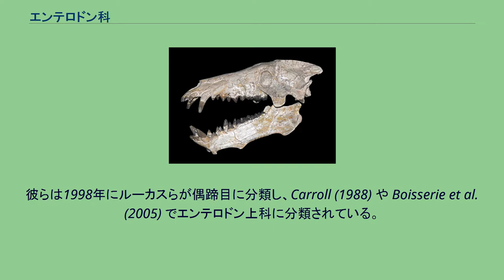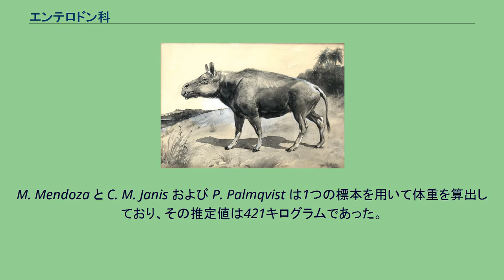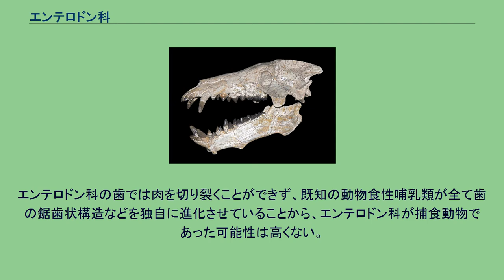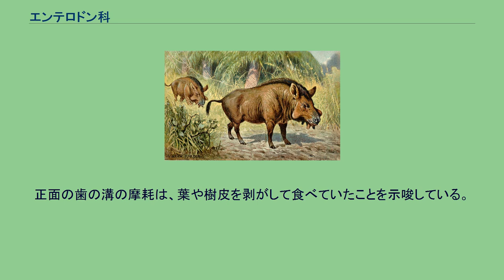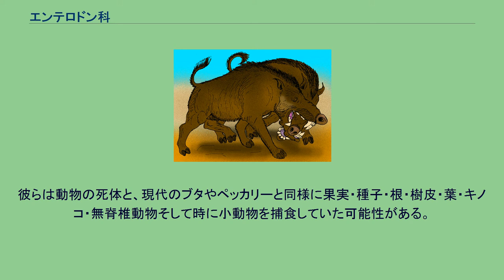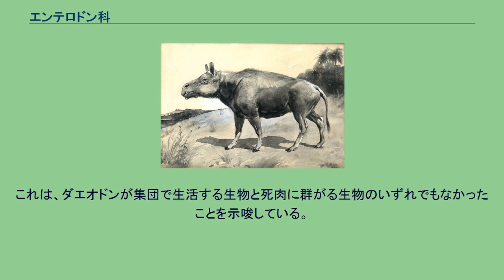エンテロドン科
エンテロドン科（エンテロドンか、Entelodontidae）は、約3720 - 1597万年前にあたる新生代古第三紀始新世後期プリアボニアンから新第三紀中新世前期バーディガリアンにかけて北アメリカ・ヨーロッパ・アジアの森林に生息していた雑食性の絶滅哺乳類の科。
Archaeotherium mortoni の頭骨 エンテロドン科はリチャード・ライデッカーが命名し、ウィリアム・グレゴリーが1910年の論文で不反芻類に分類した。
彼らは1998年にルーカスらが偶蹄目に分類し、Carroll (1988) や Boisserie et al. (2005) でエンテロドン上科に分類されている。
エンテロドン科は長らくイノシシ亜目に分類されていたが、ブタよりもクジラやカバに近縁であることをスポールディングらが発見している。
クジラとウシ目・メソニクス目の関係の位置づけはアンドリューサルクスがどの分類群に属するかにより大きく左右され、アンドリューサルクスはエンテロドン科あるいはその近縁な分類群に属することが示唆されている。
ダエオドンの骨格 アルケオテリウム エンテロドン科は巨大な胴体と細長い四肢、長い口を持つ雑食性の絶滅動物である。
最大のものは北アメリカのダエオドン・ショショネンシスとユーラシアのパラエンテロドン・インテルメディウムであり、肩高は2.1メートルに達した。
なお、脳はオレンジと同程度の容積だった。
M. Mendoza と C. M. Janis および P. Palmqvist は1つの標本を用いて体重を算出しており、その推定値は421キログラムであった。
エンテロドン科の歯は全ての種類が揃っており、重厚な門歯・巨大な犬歯・尖った小臼歯・比較的単純で平坦な大臼歯が確認されている。
これは、現代のブタと同様に雑食性であることを示している。
巨大な種ではバイソンのように背中にコブが存在し、重い頭部に重心が偏らないよう支持していた。
脚の骨の長さと比率は、平地での走行に適応しているが高速では走行できない他の有蹄動物と一致する。
他のウシ目の動物と同様に2つに分かれた蹄を持ち、その2本が地面に接していた。
残る2本の指は退化し痕跡のみ残っている。
エンテロドン科の頭部は巨大で、下顎の前方および中間部には下方に伸びる骨の突起が存在し、頬骨も板状の突起となって突き出していた。
これは強力な顎の筋肉が附随する場所であった可能性があるが、成体よりも幼体の方が構造が発達している種も見られる。
ウシ目に共通するパターンに基づき、派手な装飾を持つ個体はオスだったと考えられ、噛み付きや顎での突く合いを含むオス同士の闘争において目や喉を保護していた可能性がある。
エンテロドン科は口を大きく開けることが可能で、この形態は狩りや腐肉食と関連しているが、同様の適応をした近縁な生物であるカバは相手を威嚇するために口を150°まで開き巨大な犬歯を見せつける植物食性動物である。
メスが相手の体に側方から近づいて頭を叩きつけて攻撃する一方、オスは向かい合って口を開き合う、顎で戦うといった競争に参加する。
アーケオテリウムでは胸郭や頭部に傷を負った標本が発見されており、そのどちらもが同種間競争に起因するものである。
チャールズ・R・ナイトによるエンテロドンの復元図 エンテロドン科は始新世後期から中新世前期にかけて中国・ヨーロッパ・北アメリカに分布していた。
同じ環境に生息した他の動物では、ネコに似たニムラブス科のサーベルタイガー、クマに近縁なアンフィキオン科、肉歯目ヒアエノドン科が頂点捕食者の生態的地位を占めていた。
エンテロドン科の歯では肉を切り裂くことができず、既知の動物食性哺乳類が全て歯の鋸歯状構造などを独自に進化させていることから、エンテロドン科が捕食動物であった可能性は高くない。
しかしエンテロドン科は当時の環境において最大の生物の1つであり、摂食可能なものは容易に手に入った。
歯列の研究から、顎の力が非常に強かったことと歯が極端に摩耗していることが判明している。
正面の歯は噛み合っていたため、エンテロドン科は草本植物を刈り取って採食することはできなかったと推測されている。
正面の歯の溝の摩耗は、葉や樹皮を剥がして食べていたことを示唆している。
しかし、磨り潰すための歯を持たなかったことは、彼らが完全には繊維質な植物に適応していなかったことを表している。
アーケオテリウムが持つ三角形の臼歯に見られる pie crust...